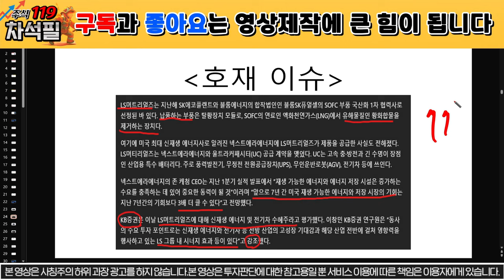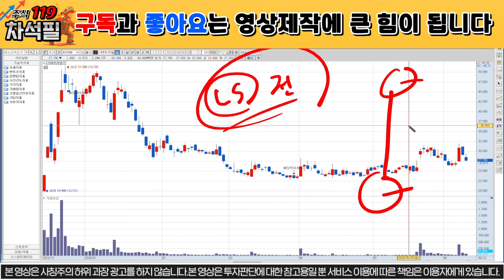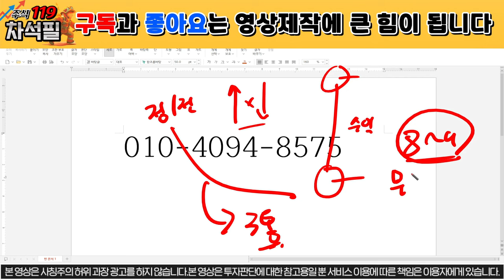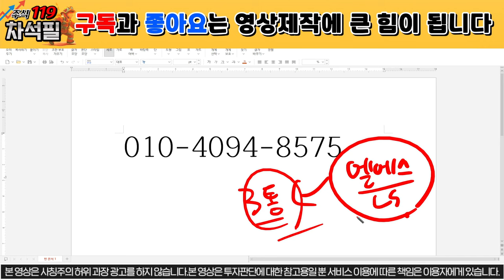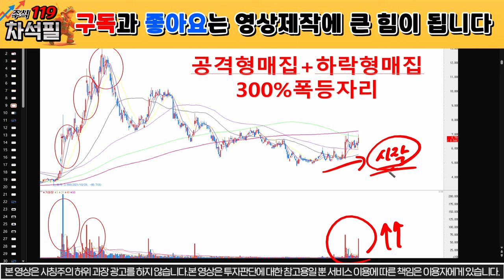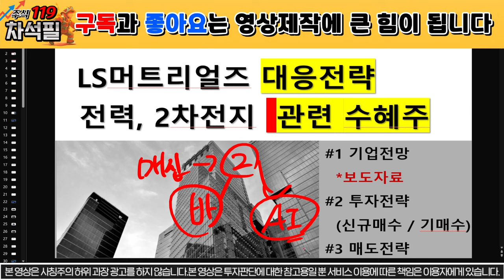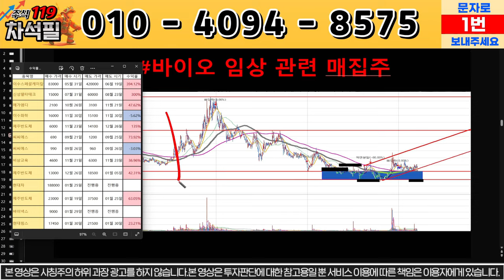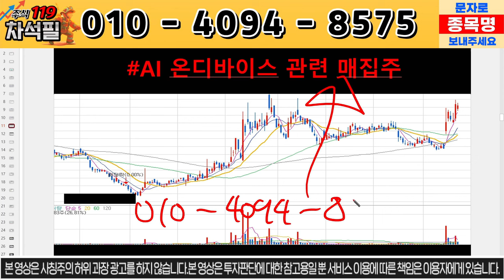[LS머트리얼즈] 긴급상황 발생! 급등 이제 시작이다!!! 상한가! / ls머트리얼즈 ls머트리얼즈주가 //